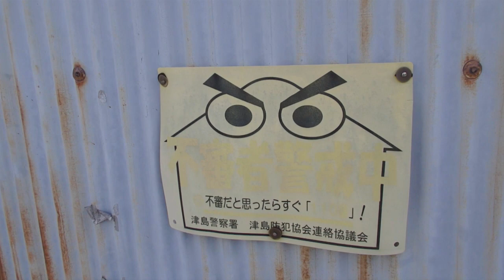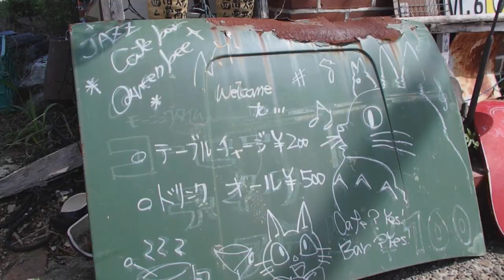大村自治国放浪記 2023 秋 ダイジェスト！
津島市の核シェルター？
市営青塚住宅
JAZZCafeBar Queenbee N.Y.
唐臼団地
宮川住宅
来た津島病院
煙突に木の生えた火葬場

今回は愛知県津島市の探訪